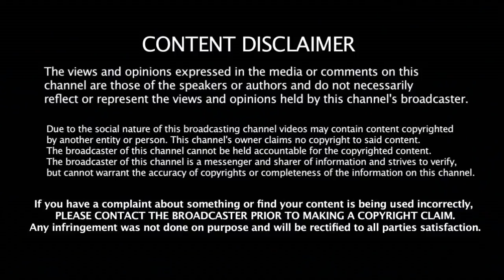தினகரன் அணியில் இருந்து வெளியேறும் அடுத்த MLA காலியாகிறது தினகரன் கூடாரம் | TTV